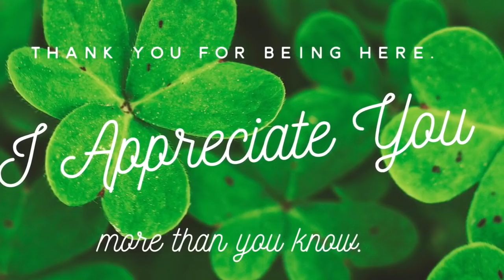FINDING MY VOICE | YOUTUBE CREATORS | EMPOWERMENT | OVER SIXTY LIFESTYLE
In life finding and speaking your own truth, your own voice, is empowering. Each of us are originals and we each have a unique voice. Sometimes the search for that voice is difficult, but when we find it we can’t stop shouting from the rooftops. It has taken me a while to find my voice here on Youtube, but I think I have finally discovered why I am here. # finding your voice # life over sixty with sandra # community

Channels Mentioned

The Beauty Diva
MaryEllen After 60
Elle Is For Living
Melissa55
Glitzy Fritzy
Kathy Aay Beauty
Rxstarmom
Ranalynn Niapo

My lifetime career has been in television, film and the theatre, so what better platform to share my lifetime of experiences with others than Youtube and my blog, sandrashart.

PRODUCTS:

African Oil

Silk pillow cases

IP & Fab lads

Night cap

The ordinary retinoid product

Creme: L'Occitane Divine
Lipstick: Linda Rodin. So Mod Over Winks
Brows: Revlon Brow Fancy in dark blond
Lashes: Almay One Coat Thickening

Tonic Music
Cigarettes And Gasoline:
Beauty In Disrepair:

Equipment: iPhone 7 plus
Tripod: Zeadio Smartphone Holder
Tripod: Digient
Hands free camera: Amazon Echo Look
Microphone: Shure Plus Motiv